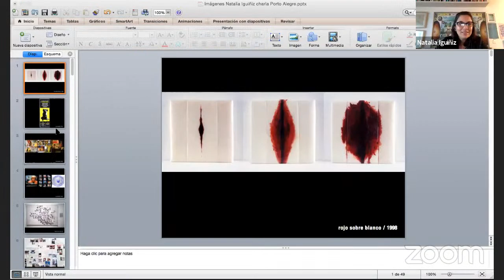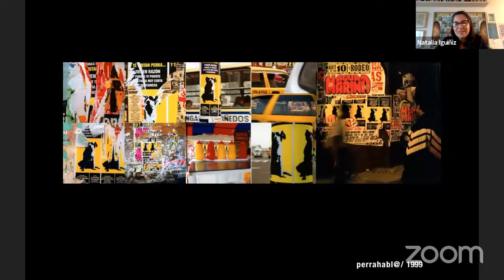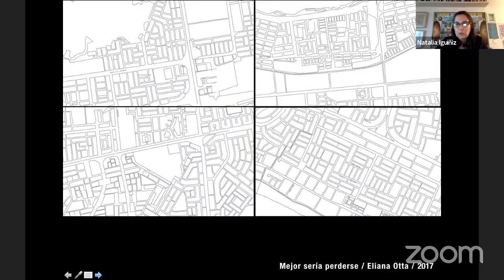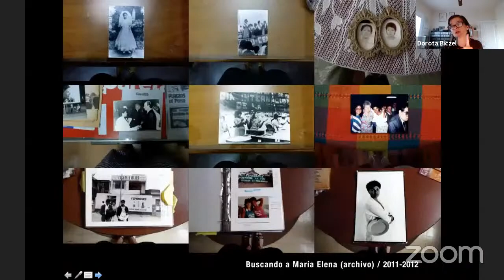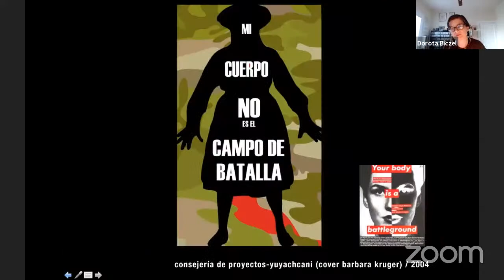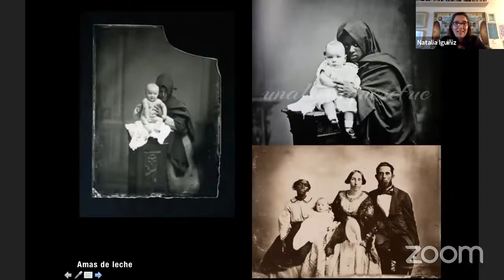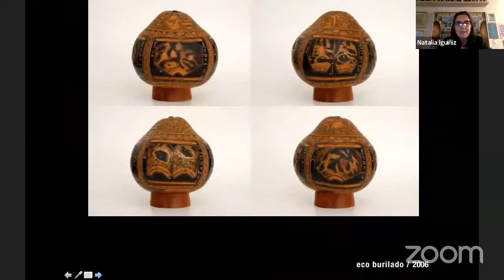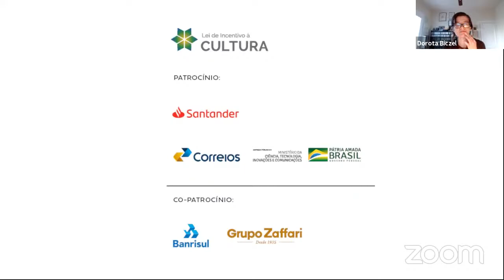LIVE #04 com Natalia Iguiñiz, Eliana Otta e Dorota Biczel | BIENAL 12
As artistas e educadoras peruanas Natalia Iguiñiz e Eliana Otta são as convidadas da semana do Programa de Lives Bienal 12. Nesta quinta-feira, 18 de junho, às 19h, elas conversam com Dorota Biczel, curadora adjunta da Bienal 12, sobre as poéticas em suas obras.

O Programa de Lives teve início no final de maio, e nas três primeiras transmissões, recebeu as artistas Rosana Paulino, Ana Lira, Juliana dos Santos e Mara Pereira. No total, serão seis lives, sempre nas quintas-feiras, com a presença de artistas, educadores e curadores.

As lives podem ser acompanhadas pelo Facebook, Instagram e YouTube da Bienal do Mercosul. Haverá espaço para perguntas do público, que podem ser enviadas com antecedência pelos canais digitais da Bienal ou durante a live.

Natalia Iguiñiz
Artista plástica e professora universitária. De seus estudos em pintura na Pontifícia Universidade Católica do Peru - PUCP (1990-95) e do Mestrado em Gênero, Sexualidade e Políticas Públicas da UNMSM, seu trabalho explora a construção de discursos em torno das concepções de feminino, sexualidade, trabalho doméstico e maternidade; bem como o corpo e a doença. Seu trabalho se move entre os espaços expositivos de arte, a intervenção no espaço público e o ativismo feminista. Ocasionalmente, trabalha em design gráfico, comunicação social, redação e curadoria (destaca-se a co-curadoria da exposição permanente O Lugar da Memória, Tolerância e Inclusão Social). Participou de 12 projetos individuais e em mais de 200 exposições e bienais, nacionais e internacionais; tendo seu trabalho comentado em várias publicações. Sua obra faz parte de importantes coleções, dentre as quais se destacam as dos museus MOLAA, MALI e El Reina Sofía. Ela é mãe de Antonia e Vicente.

Eliana Otta
Artista visual e mestre em Estudos Culturais pela Universidade Católica do Peru (PUCP). Expôs seu trabalho em cidades como Londres, Nova Iorque, Barcelona e Cali. Realizou residências como Planta Alta (Espanha), Gapado Air (Coreia do Sul), Capacete (Grécia), Sommerakademie im Zentrum Paul Klee (Suíça). Coordenou a equipe curatorial para a exposição permanente do Lugar de la Memoria, Lima (Peru). É membro e cofundadora do espaço independente Bisagra. É docente na Faculdade de Artes da PUCP, da Escola de Arte Corriente Alterna e da Escola Superior Nacional de Belas Artes. É representada pela Galeria 80m2 Livia Benavides. Atualmente é candidata para o Doutorado em Práticas da Escola de Belas Artes de Viena.

Dorota Biczel
(Polônia/EUA) é PhD pela Universidade do Texas em Austin e atualmente atua como professor assistente visitante em História da Arte na Universidade de Houston. Seus projetos de pesquisa, redação e curadoria concentram-se na arte latino-americana contemporânea vista no contexto global, particularmente nas interseções de experimentação material, prática social e política. Publicou artigos e ensaios em revistas acadêmicas como Caiana, Buildings & Landscapes, Art Journal, ARARA e alter / nativas e em catálogos de exposições. Foi curadora de Moving Mountains: Extractive Landscapes of Peru, no Centro de Artes Visuais da Universidade do Texas (2016), e cocuradora de cronologia de Teresa Burga’s Chronology: Reports, Diagrams, Intervals (2011, Württembergischer Kunstverein Stuttgart), entre outros projetos.

Com o alastramento da pandemia do COVID-19, a equipe da Bienal desenvolveu propostas digitais que, de alguma forma, pudessem manifestar publicamente as expressões que titulam a 12° edição do projeto: Feminino(s): visualidades, ações e afetos. As ações iniciaram no mês de março com a publicação de depoimentos de artistas nas redes sociais e tiveram continuidade com o lançamento da Bienal 12 Online em 16 de abril de 2020. Vinculada ao site da Bienal, a plataforma virtual é diariamente atualizada e disponibiliza ao público imagens de obras, textos elaborados pelos artistas, informações sobre suas poéticas e proposições elaboradas pelo Programa Educativo.

Patrocínio: Santander e Correios
Co-patrocínio: Banrisul e Zaffari
Apoio: Unimed, Eletron Energy, Unicred, Pompéia, Ivo Rizzo, Oleoplan e Blanver
Apoio institucional: Secretaria de Estado da Cultura do Rio Grande do Sul, Memorial do RS, MARGS, UERGS, CHC Santa Casa e Fundação Iberê Camargo
Financiamento: Pró-Cultura – Lei Estadual de Incentivo à Cultura
Realização: Lei Federal de Incentivo à Cultura